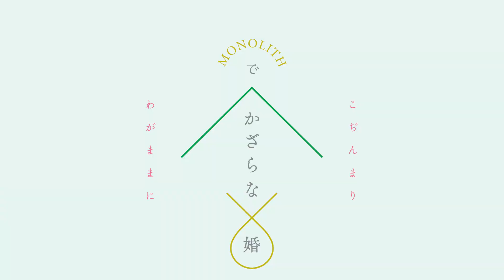【かざらな婚】姫路モノリス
こぢんまり、わがままに。

近しい内輪だけでするかざらないスタイルの少人数結婚式を、 姫路モノリスで。